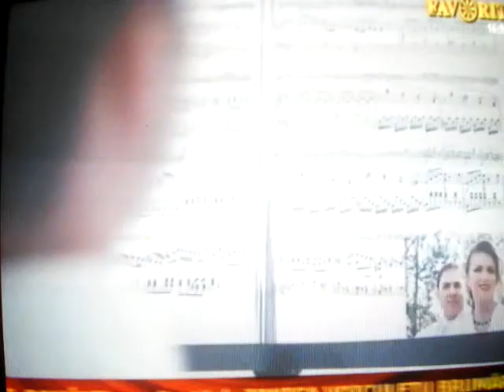FLOARE ROȘIE DE MAC- La Favorit TV- Duminică 14 octombrie 2018*